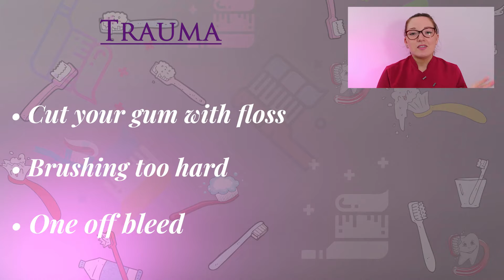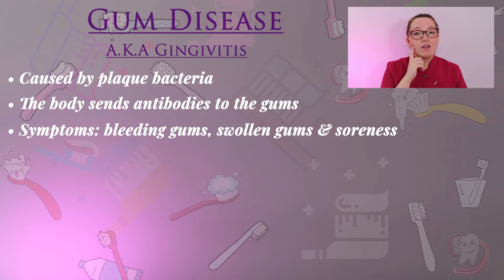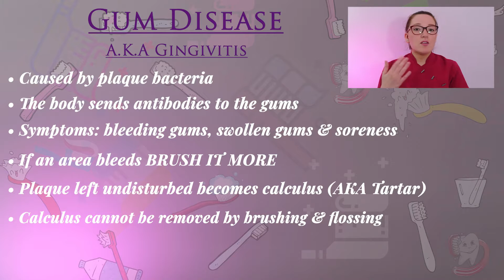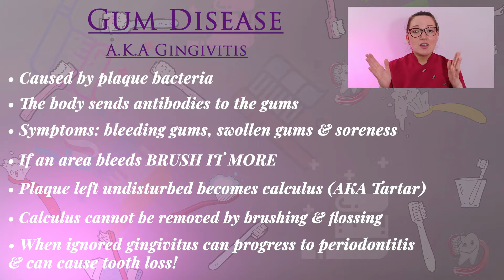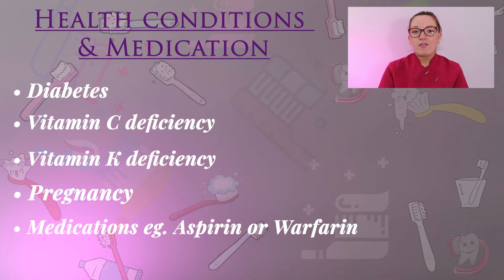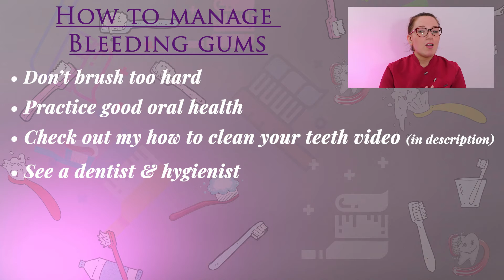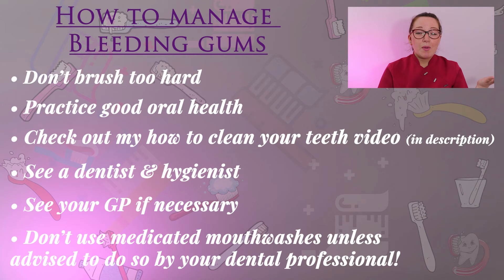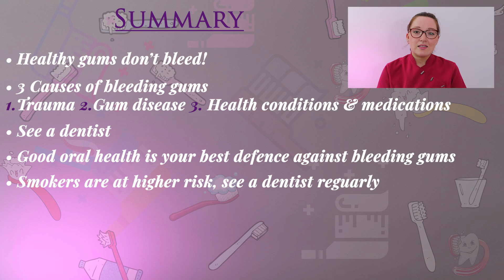How To Prevent Bleeding Gums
Why do my gums bleed when I brush my teeth? In this video I'll tell you why, along with how to stop bleeding gums at home and with the help of your dentist.

Healthy gums don't bleed so bleeding gums should never be ignored. It doesn't need to be serious as long as you deal with it right away!

Some if the things I cover are...

😁 Causes of bleeding gums
😁 Gum disease (gingivitis, periodontitis)
😁 Plaque
😁 Health conditions and medications that cause bleeding gums
😁 Pregnancy
😁 Bleeding gums treatment at home
😁 When to see your dentist/hygienist and what we can do to help
😁 Medicated mouthwashes

Check out my video How to look after your teeth and gums for a daily oral hygiene routine to keep that plaque away!

Video Timeline
Intro 00:00:00
Causes of bleeding gums 00:50:00
Trauma 00:01:06
Gum disease 00:02:00
Health conditions + medication 00:06:04
Smokers beware 00:07:09
How to manage bleeding gums 00:07:40
Medicated Mouthwashes 00:09:05
Summary 00:10:30

I really hope you enjoy this video as well as finding it useful! I'll do my best to help!

Some links you may find useful:

-NHS guidance for gum disease

- NHS guidance for bleeding gums during pregnancy

Keep Smiling xxx